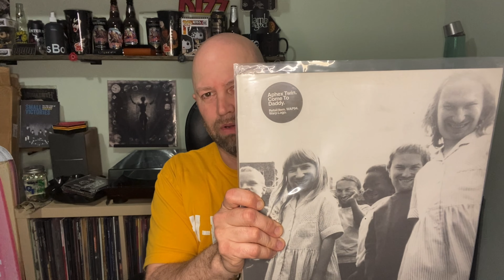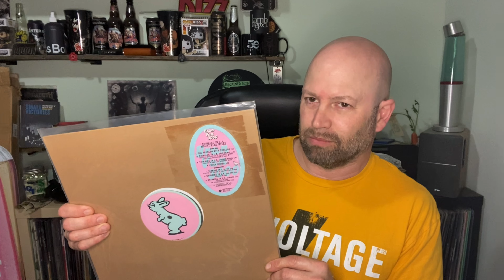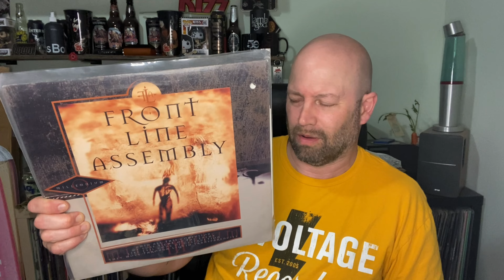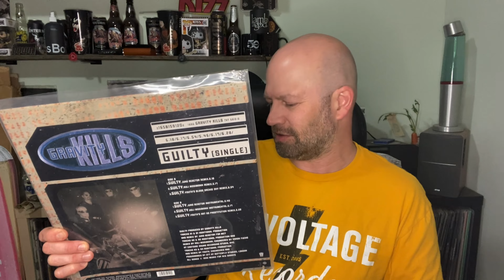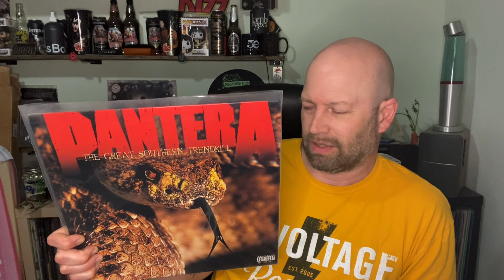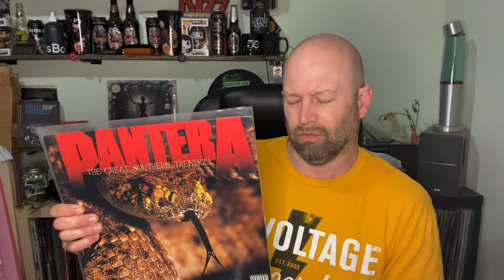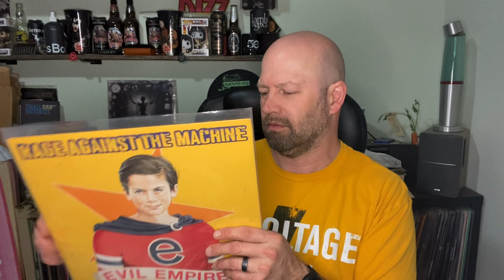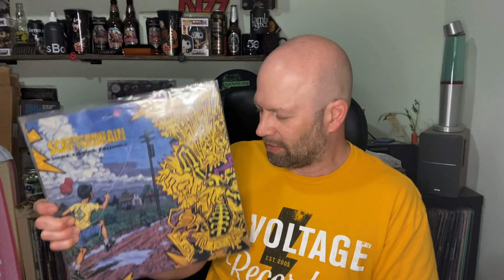I'm In A 90s Mood Due to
vinylcommunity vinylrecords Just showing off my 90s pressing records. Inspired by Chance at @ConcertBuddie. Check out his entertains and informative channel!